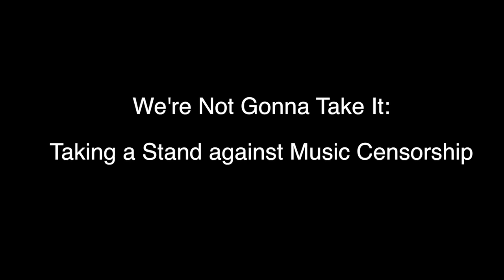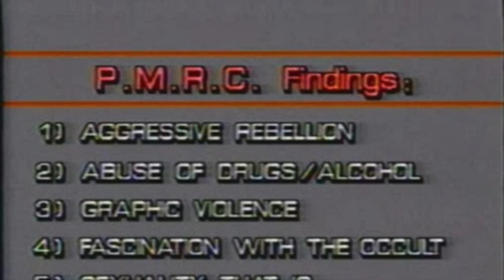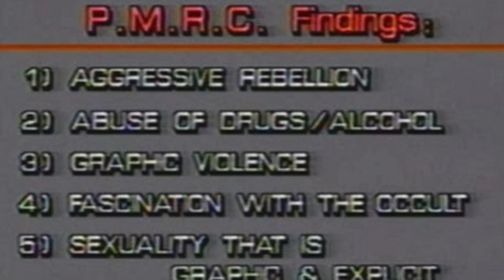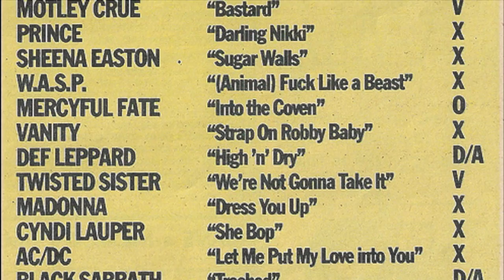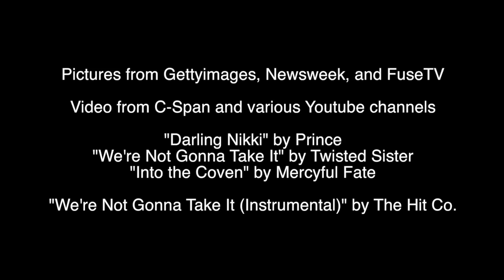Taking a Stand against Music Censorship by Mark Herron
The final film entered into the National History Day county competition.

Director, Writer, Editor - Mark Herron